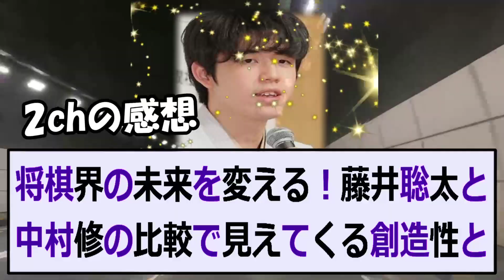将棋界の未来を変える！藤井聡太と中村修の比較で見えてくる創造性とは？文章… 海外の反応 166